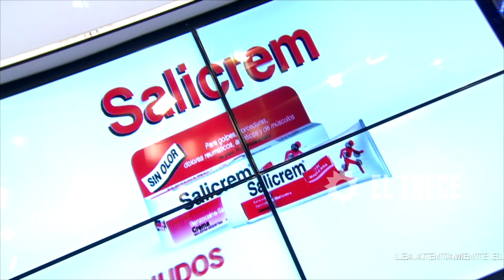Showmatch - Programa 23/10/15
AQUADANCE DE LUJO PARA CERRAR LA SEMANA
Este viernes 23 de octubre, tres parejas hicieron su performance en las piletas del Bailando 2015. Freddy Villarreal imitó a Flavio Mendoza y brilló con puntaje perfecto.

GISELA PROMETÍA MÁS

En el arranque del programa, Gisela Bernal y Nicolás Villalba hicieron una interpretación de “Zona de promesas”, el tema que Soda Stereo grabó junto a Mercedes Sosa. Lookeada con un impactante maquillaje, la jujeña recordó que hizo una apertura del Aquadance embarazada de su hijo, Ian, quien se puso el traje de baño para jugar un rato en el agua con Marcelo. “Esperaba algo más riesgoso porque vos sos especialista en esto, Gisela. Faltó un poco de explosión”, señaló Ángel De Brito (7). “Son una pareja excelente. Me faltó algo que coronara la primera parte, pero siempre están muy bien”, comentó Nacha Guevara (voto secreto). “Me está costando encontrar emoción en este ritmo. Falta algo. Tal vez se quedan mucho en el virtuosismo. Esta vez no se vio limpio”, observó Moria Casán (7). “Yo, la verdad, me emocioné y mucho. Me pasó de todo y sus cuerpos me acompañaban. Me pareció exquisito”, discrepó Soledad Silveyra (9). En tanto, Marcelo Polino (7) opinó: “Sabiendo que Gisela es la reina del Aquadance, algo me faltó. Esperaba un poco más”. Total: 30 puntos.

LA VUELTA DE FLAVIO FUE PERFECTA

Caracterizado como Flavio Mendoza, Freddy Villareal se presentó junto a Soledad Bayona para realizar una coreografía de “My inmortal” de Evanescense. El “falso” precursor del Aquadance volvió a reclamarle a Marcelo ser “la primera dama de Ideas del Sur” y redondeó un puntaje impecable. De Brito (10) arrancó la ronda de devoluciones a puro elogio: “Tu trabajo como humorista es increíble, Freddy. Y Sole, sos la mejor del concurso. Me encantó, felicitaciones”. Nacha (voto secreto) no se quedó atrás con los piropos: “Ustedes se llevan muy bien, y eso ya hace una magia. Freddy, agradezco los riesgos emocionales que tomás”. Moria (10) aseguró: “Esta pareja es la auténtica revelación del certamen, tiene aura. Me impresiona lo que hicieron en el agua”. Solita (10) expresó agradecimiento y remarcó: “Lo que hacés con tu cuerpo de es de una elegancia total, Sole”. Por su parte, Polino (10) comentó: “Es un placer verlos porque sorprenden gala a gala. Me gusta mucho tu creatividad y el respeto con el que tratás a la persona que imitás, Freddy”. Total: 40 puntos.

MEJOR EN EL AMOR QUE EN EL AGUA

Ailén Bechara y Fernando Bertona fueron la tercera y última pareja de la noche: bailaron “You ‘ll see” de Madonna (feat. Susan Boyle). Los “tortolitos del Bailando” hicieron su aparición con Dallas, una perrita que Fernando le regaló a Ailén. “¿Son novios”?, les preguntó Marcelo. “Somos pareja de baile”, dijeron los dos al principio. Pero luego Ailén reveló: “Este fin de semana le presento a toda mi familia”. A la hora de las devoluciones, De Brito (6) analizó: “Pareció que le tenías miedo al agua, Ailén. La coreo no me gustó, pero igual me gusta la alegría que le traes al certamen”. Nacha (voto secreto) los felicitó por el romance y aprobó su actuación: “Estuvieron bien. Lo hicieron a tiempo y le pusieron muchas ganas”. Para Moria (6), “a la coreo le faltó conexión, fue muy 'clorificada'”. Solita (8) se sorprendió con el progreso de Ailén: “Tenés que estar muy contenta. Es impresionante el crecimiento que has tenido”. Y Polino (8) completó: “Me gusta el progreso que tienen. Realmente están aportando mucho”. Total: 28 puntos.